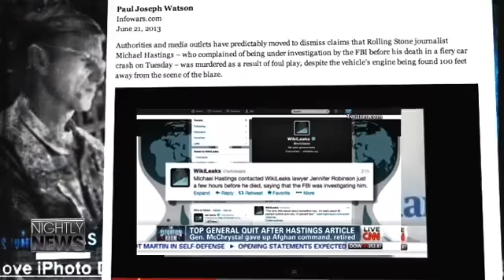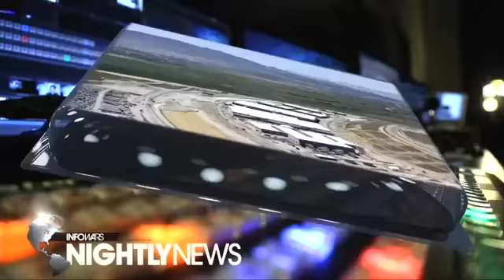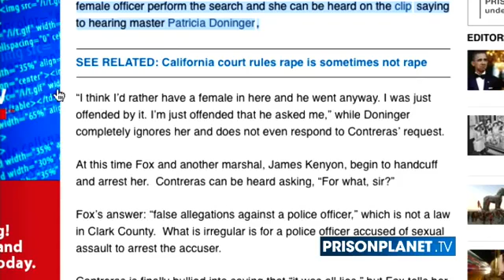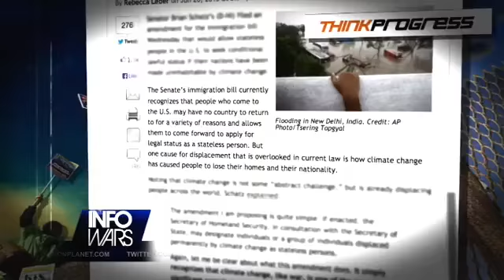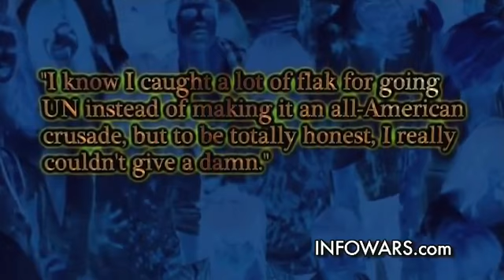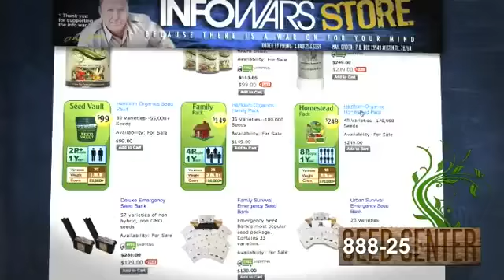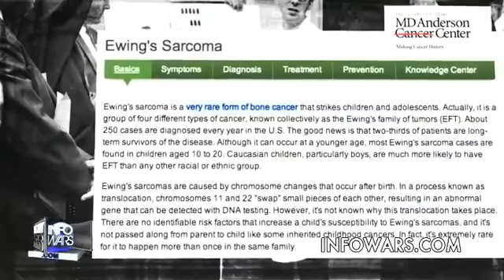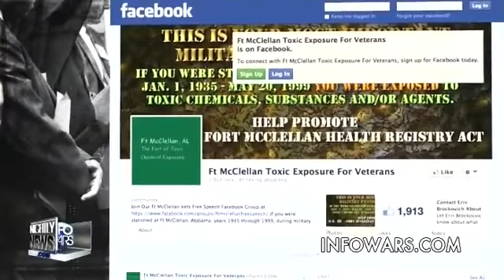Infowars Nightly News Friday June 21 2013 Full Length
On The June 21, 2013 Broadcast of The Infowars Nightly News, Dan "The Kraken" Bidondi Interviews Fort McClellan Victims of Radiation and Monsanto PCB Spills. News Covered: Senators introduce bill to block US arming Syria militants. Authorities, Media Dismiss Michael Hastings Assassination Claims. N.J. school board bans hearing-impaired girl from using sign language. *LeeAnn tech companies tied to NSA* "Lift Your Shirt, Shake Out Your Bra" Police Search. Troopers Indicted After Roadside Cavity Search Of Two Women. Woman sexually assaulted by Las Vegas marshal, Judge ignores her cries. Amendment Would Give Legal Status To People Displaced By Climate Change. FBI has received aviation clearance for at least four domestic drone operations.